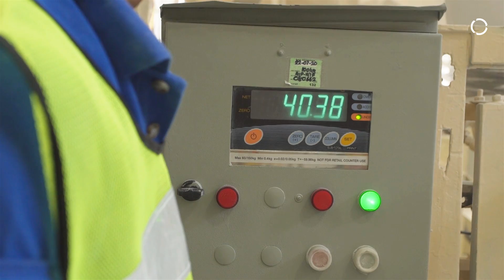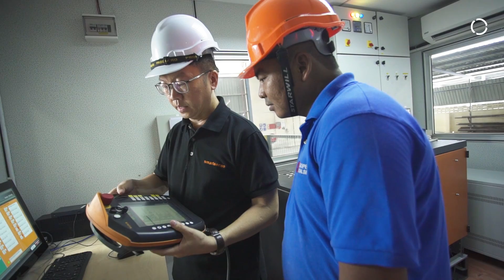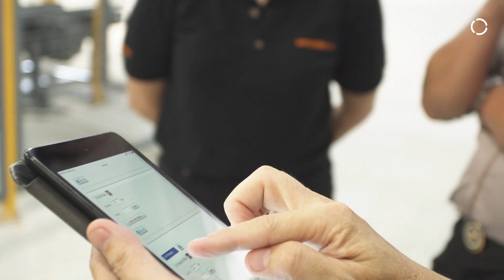A strong partner in automation - KUKA robot makes medium-sized Malaysian company fit for the future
The family business Gopeng Kalsium Sdn Bhd is one of the leading producers of limestone and dolomite rock powder in Malaysia. The powders are used in the construction, agriculture, plastic and rubber industry. They are delivered in 50 kg bags, which previously had to be palletized by hand under great effort.

Together with KUKA’s system partner Smartsense Sdn Bhd, a new robot-based solution is implemented into the production line to relieve its workers and secure long-term productivity.

Smartsense integrated KUKA robot with a web-based solution to create a truly smart factory. KUKA robot is combined with sensors to create a seamless workflow of the production line. The data of the palletizing solution is collected, logged and processed with an Industrial PC and then stored in the cloud storage, to be accessible by the management team.